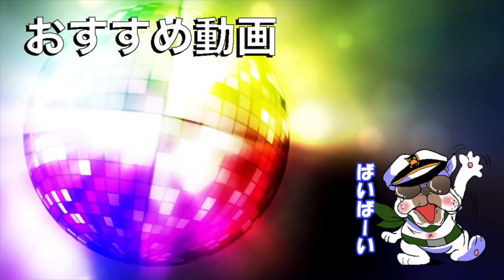【クラロワ】〜ウルトラレア宝箱引いて最強デッキつくったｗww〜【オパシ：打倒きおきお#2】